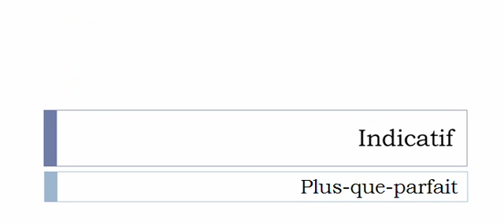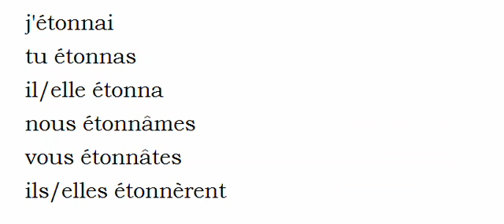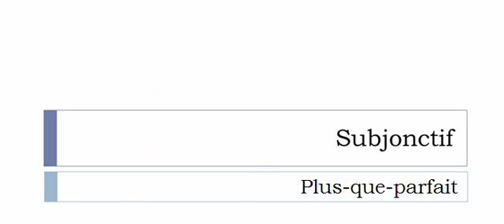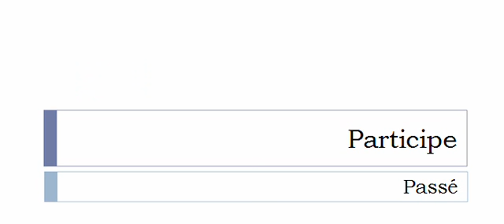Conjugaison visuelle # Verbe = Étonner =